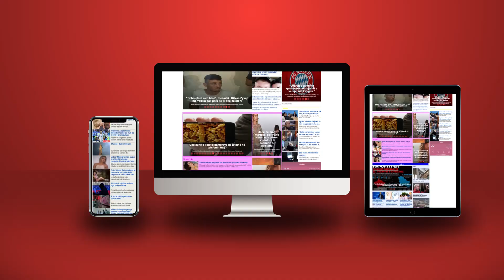Zbulohet pasuria e ‘çmendur’ e Tom Doshit, pastrim parash nga Australia në Tiranë